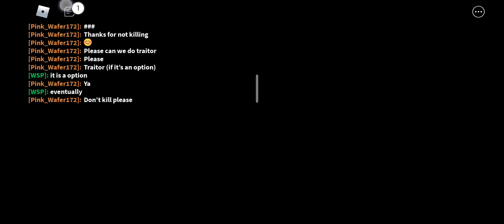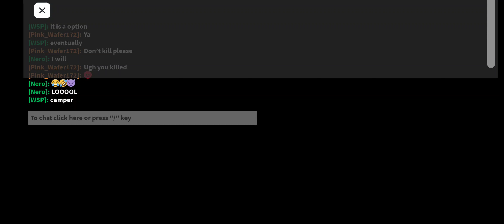Camper Alert in Roblox Piggy